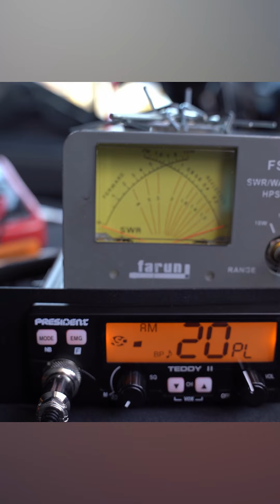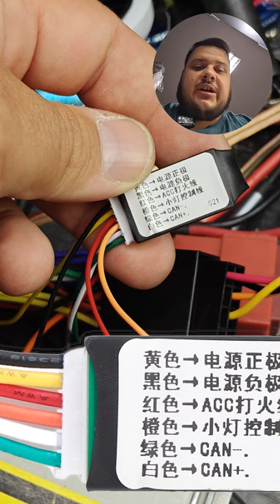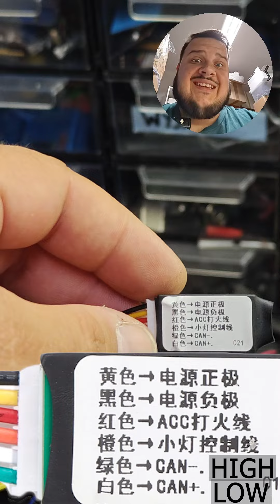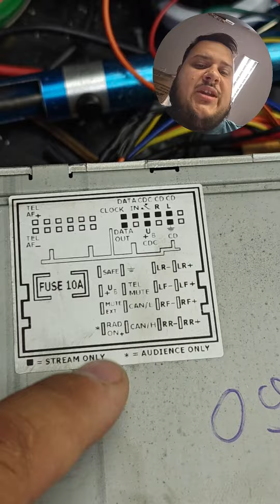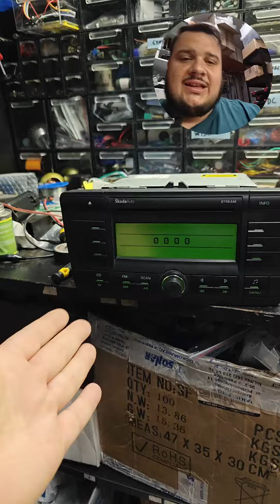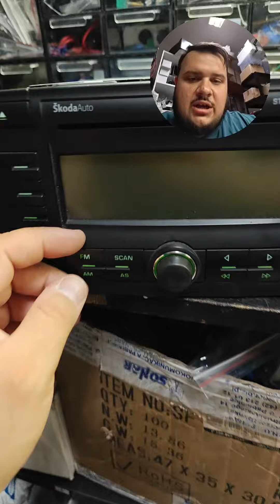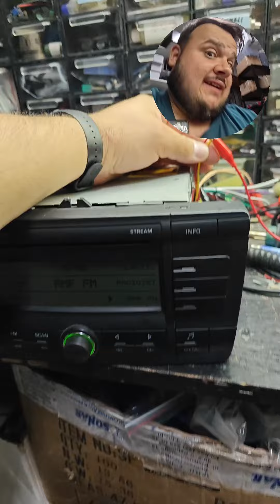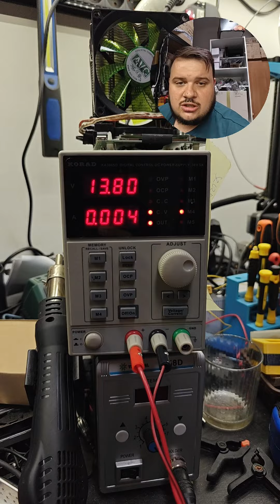Emulator CANBUS do Radia Samochodowego Jak włączyć radio na stole – Kompletny Przewodnik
*PAMIĘTAJCIE O SPECIALU NA "1000" SUBÓW, ROZDAMY FIRMOWE CZAPY !!!*

W tym filmie dowiedz się, jak zainstalować emulator CAN Bus do radia samochodowego i uruchomić je na stole bez potrzeby posiadania auta! W tym filmie krok po kroku pokażemy, jak podłączyć wszystkie elementy, jakie narzędzia będą potrzebne oraz jakie kroki należy podjąć, by wszystko działało sprawnie. To idealny poradnik dla majsterkowiczów i entuzjastów motoryzacji!

Zobacz gdzie zabrał Nas zadowolony klient :P

*Jeśli szukasz firmowego sprzętu Car Audio !*
Wpadnij do Nas osobiście lub niebawem na nasz sklep internetowy.

_*Siedziba / Zawiercie*_
RMS Pro Car Audio i CB
ul. Towarowa 14
42-400 Zawiercie